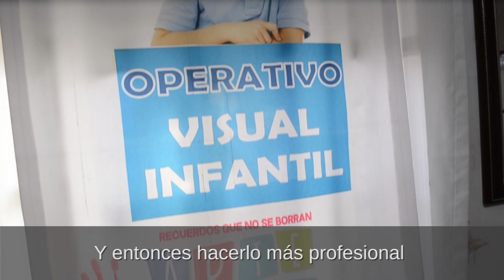Desregular para Emprender - "Hay 118 países donde es más fácil emprender que en Argentina"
La realidad de los emprendedores argentinos es ardua. Con la inflación que no da tregua, los impuestos más altos del mundo, regulaciones kafkianas, y costos laborales desbordados, no llama la atención que en la Argentina sólo el 15% de la población económicamente activa tenga un emprendimiento y que la mayoría de las microempresas no pasen de los dos años de vida. Esta realidad empeora si hablamos de los emprendimientos de las personas con bajos ingresos, según el trabajo "Desregular para Emprender" hecho por Libertad y Progreso en asociación con Atlas Network en la ciudad de Buenos Aires, Tigre y San Miguel.

Si te procupa la situación del país y querés hacer algo, compartí este video a tus amigos para que nuestro mensaje llegue a mucha gente.